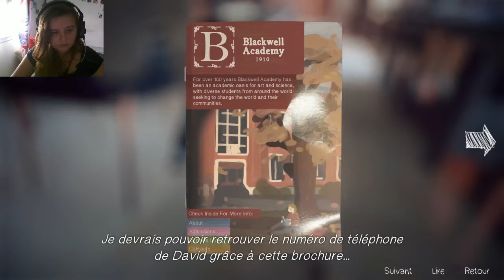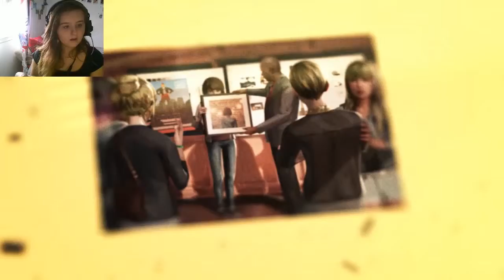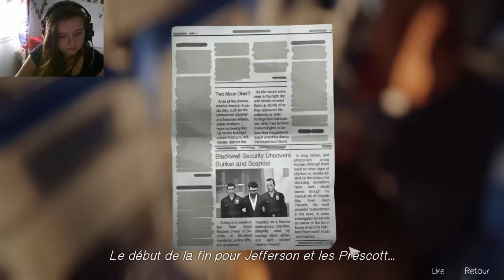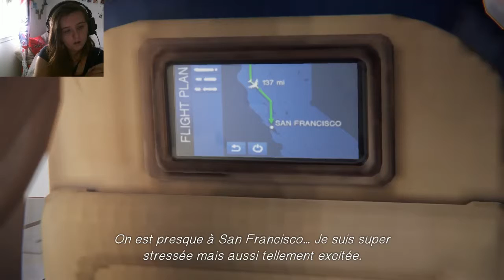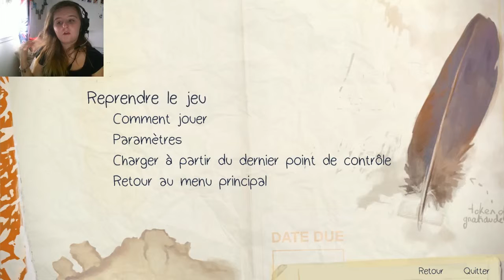Life is Strange EP05 #2: Mission accomplie